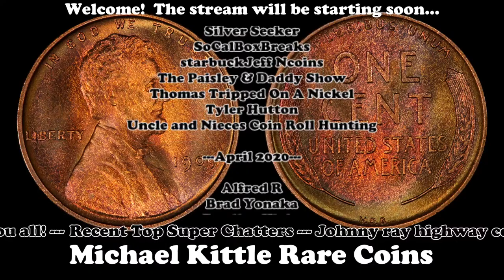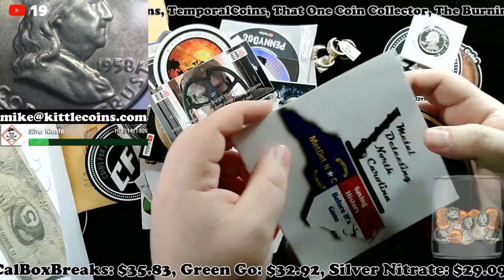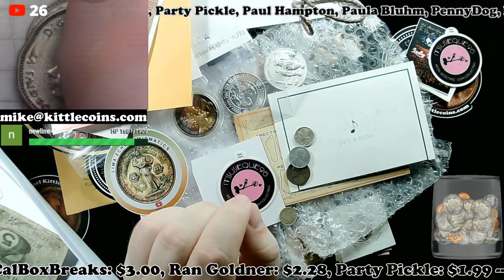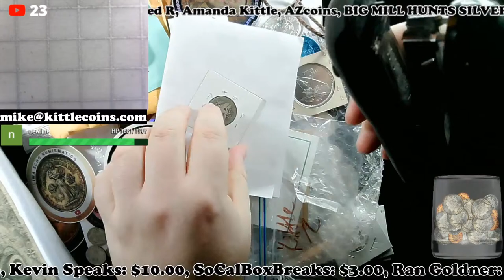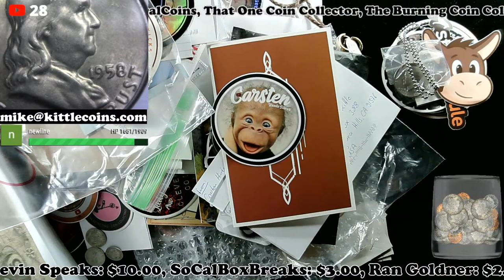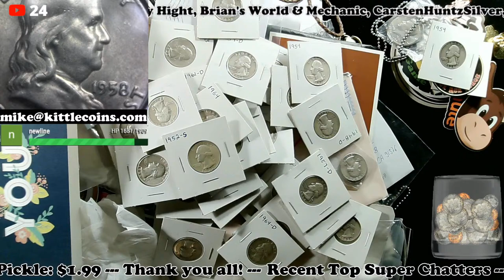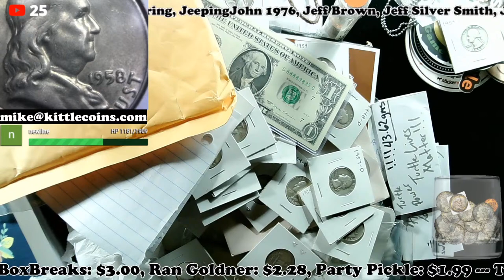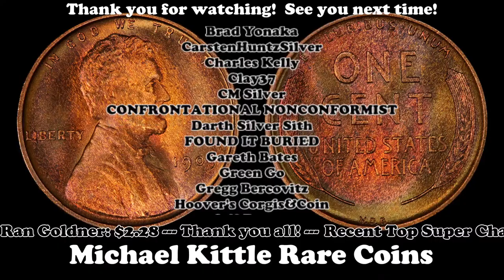In the Mail #26 - Many More Packages from Many Great Channels!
In the Mail #26.  In this episode, check out what came in the mail from several amazing people… so much mail that we’re doing this episode of In the Mail LIVE!  Be sure to check out everyone’s channels in the list below as well:

Party Pickle’s Shirt on Amazon

Mike
Michael Kittle Rare Coins